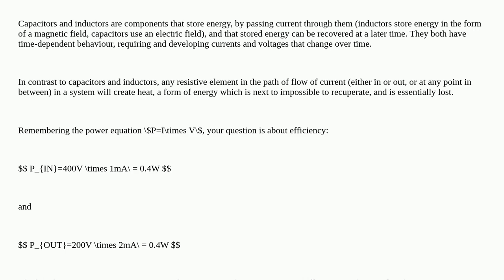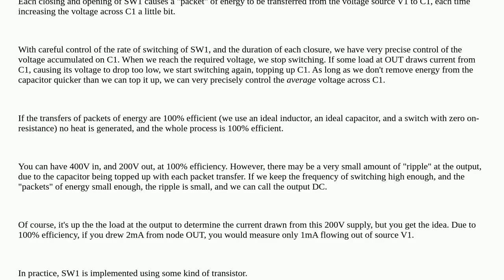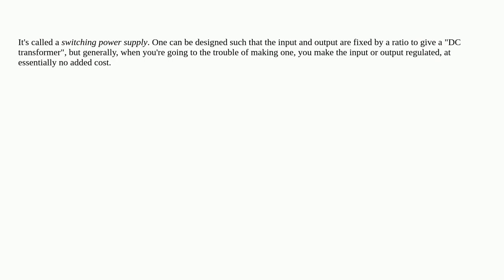Transform voltage/amperage ratio in DC current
A special thanks goes out to the community

  dc transformer